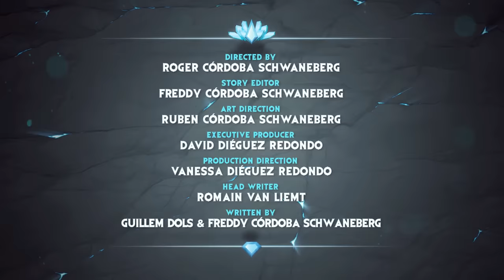Gormiti | Episode 37 | Riff Under Fire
For his Meka Trials, Riff faces the most obnoxious of all Knights: Nukleor. Until even his friends are taunting him! Why would his friends root for him to loose? Unless... Some Dark power is at play!

Now on CiTV 6:55am & 1:00pm, Monday - Friday and on the Gormiti YouTube channel Wednesday and Saturday!

About Gormiti
A long time ago, the island-world of Gorm was threatened by an enemy willing to eradicate life: the Darkans. The Eternal Knights of Nature, the Gormiti, guided by their powerful Lords, united their strengths to fight the menace. Oceans were leveled, earthquakes ravaged the land… But the Gormiti won!  Nowadays, this battle is considered a legend by most. The only proof that something happened is the One Tower, the ancient fortress of the Gormiti.

When four young kids stumble upon the One Tower: the Darkans are back! So, the kids need to learn how to become heralds, thanks to Ao-Ki, the girl who trains the new heroes to save their world. They must master their powers, summon the Gormiti and unleash the Eternal Knights of nature to save the world!  Gormiti is a series about team work, friendship, achieving goals and having fun.